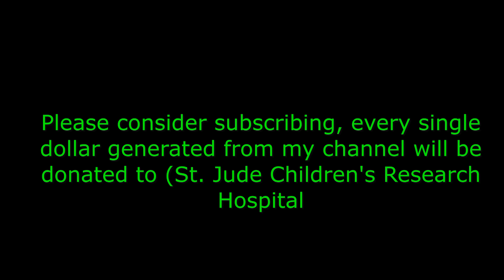Robbie Perry (Multi-Instrumentalist/ Dead Can Dance member). Part I - Don't forget to subscribe.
This is my conversation with Robbie Perry. It took place on 12/2/2023 from his home in Ireland.

With over three decades of experience spent performing and writing with Dead Can Dance and other Irish acts including Kila and Steve Cooney. Apart from composing and performing with standard instrumentation, Robbie also creates music and musical instruments from recycled technologies and abandoned or discarded objects. He works as a music facilitator with children of varying abilities and runs workshops on building musical instruments from practically everything that we find in our environment.

Currently he is working on projects involving the use of bespoke musical instruments, electronic and electro-mechanical, to aid children with disabilities. in the creation of art and self-expression. He is currently completing a PhD in this field.

Highlights of his career include:

- Clones Film Festival: Robbie Perry & Rita Perry composition and performance of live score to a
public screening of Nosferatu.
- Dead Can Dance European Tour
- The Suitcase Orchestra: A live interactive installation commissioned by Sliabh Beagh Arts, Co
Fermanagh.
- Performed a world tour with Lisa Gerrard of Dead Can Dance. Performed an Irish tour with Kila.

He is currently working with Lisa Gerrard and Marcello De Francisci’s upcoming album ‘The Poetry of Life’.